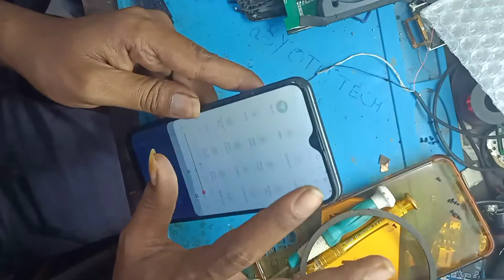How To Replace Samsung Galaxy M20 Screen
easyotmtech How To Replace Samsung Galaxy M20 Screen

illegal content,
EDUCATIONAL purpose only.T he content is based
on individual research and does not intend to give
any financial advice. The content on this channel
does not intend to mislead the viewers. We are
not liable for the content and services provided on
external websites.

Copyrights EasyOtmTech

EasyOtmTech